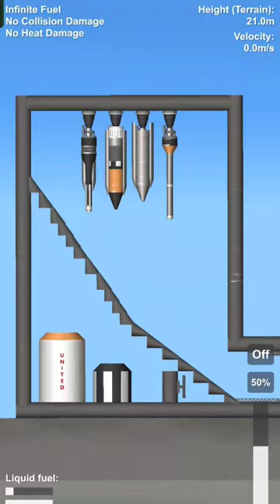new missile launcher testing